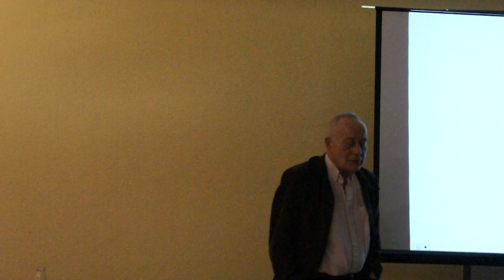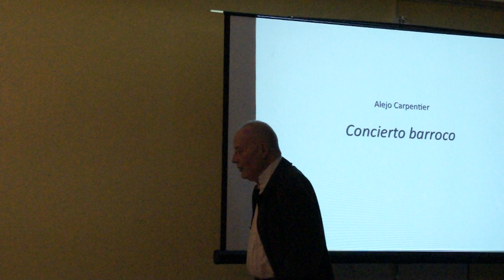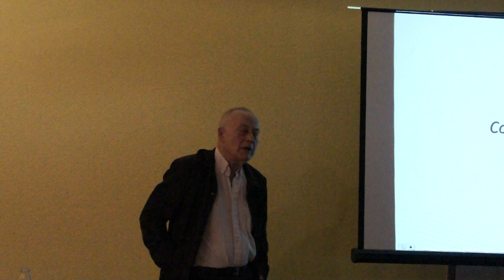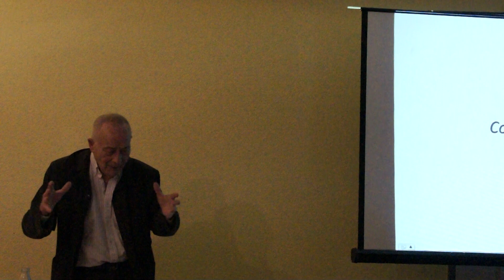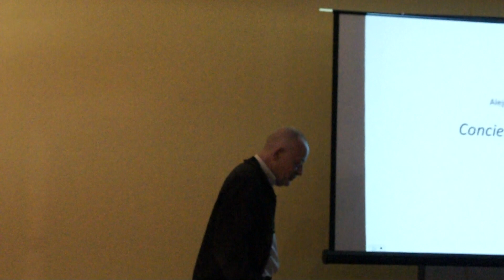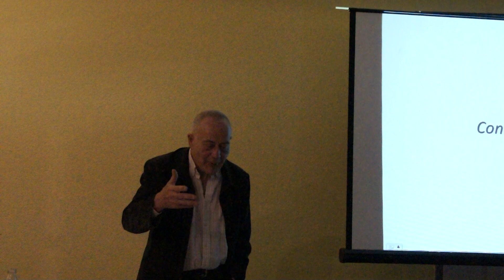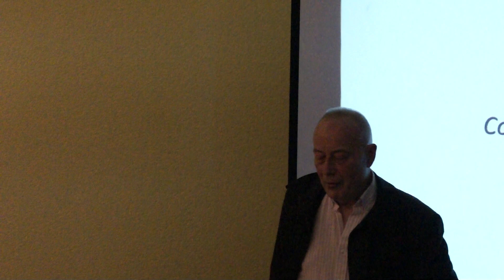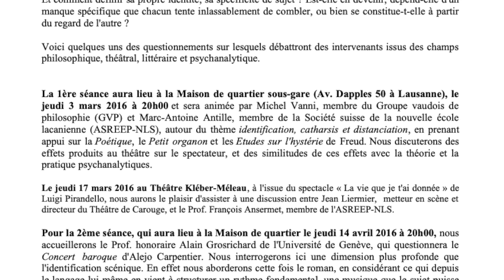Refabrication de l'histoire - Concert Baroque - 3 -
Séminaire :  "Littérature et psychanalyse"

Séance du 14 Avril 2016 à Lausanne  :
Avec Alain Grosrichard